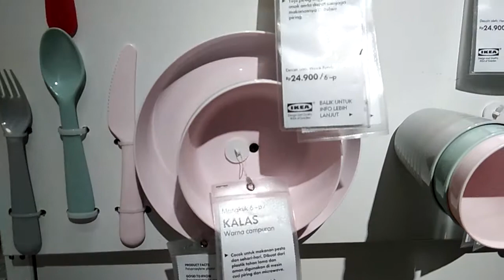Ikea kalas set 24.900